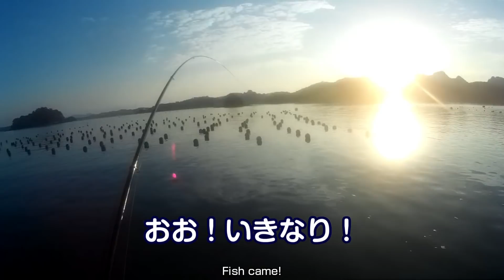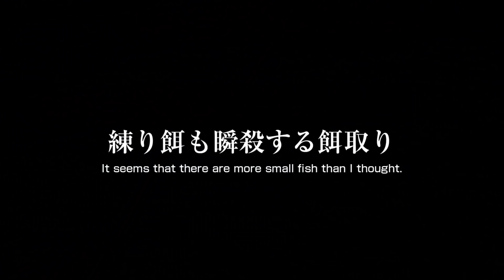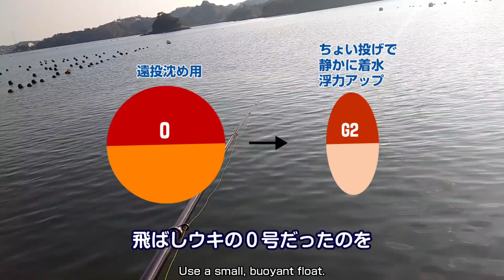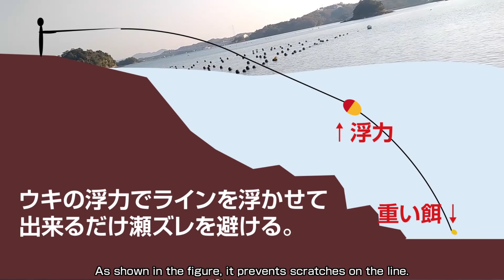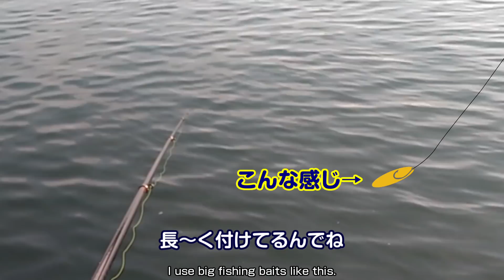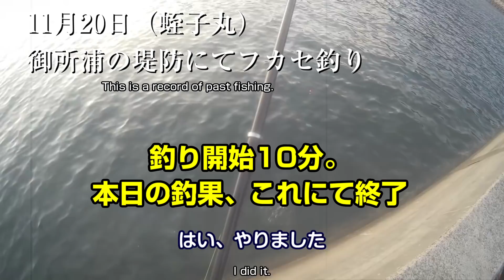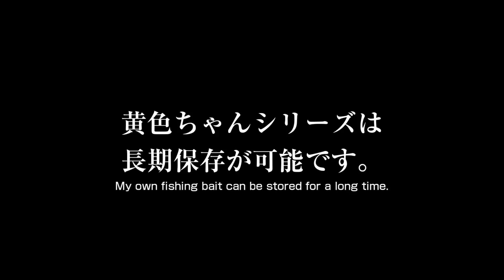【チヌ・黒鯛】12月の天草で全層沈め釣り/餌取りと真っ向勝負【磯フカセ釣り】｜ I caught a black snapper in Amakusa in winter.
水温が一向に下がらない、2018年12月下旬の天草。外は冬でも海の中は秋模様。良型の寒チヌが一向に釣れないと嘆く声があちこちで聞こえます。
今回の釣行は「おびただしい餌取りの猛攻をいかに交わし、少しでも大きいチヌに付け餌を食わせるか」が最大のポイントとなります。
「交わさず、真っ向勝負」という、いつもとは違う方法で攻略しました。

The seawater temperature does not go down even in winter this year.
So the actions of the fish are completely different from the normal year.
I do a lot of ingenuity and want to catch even big black snapper.
I will challenge the ocean today because of such thought.

釣り熊本 つりくまもと - Fishing in Kumamoto -
のチャンネルはこちら

Here is the channel of the Japanese fishing diary "Fishing ☆ Kumamoto"